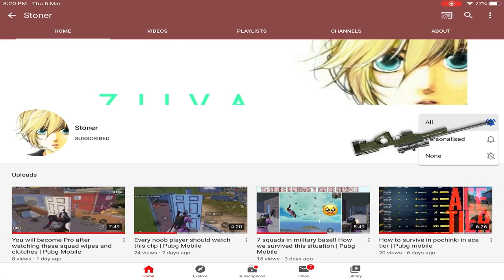Asia rank 2 | Zone strategy ☃️ - Solo conqueror gameplay | Pubg Mobile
| Achievement |

- Asia rank #1 in season 15 and s16.

💲 feeling rich ??

All FAQs about me :

Ipad6 gen.

-Your earphones ?

Rajasthan